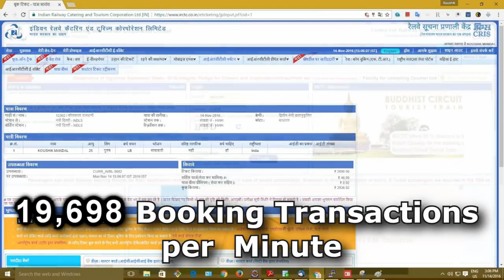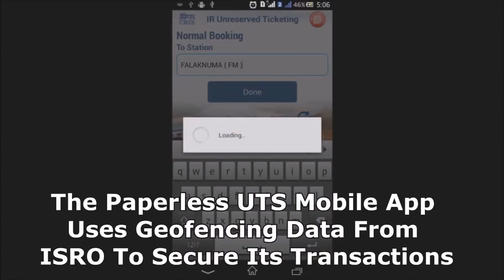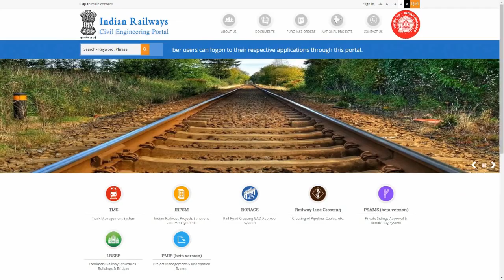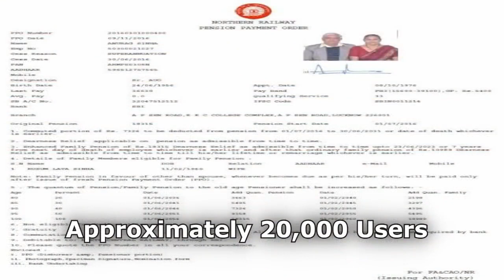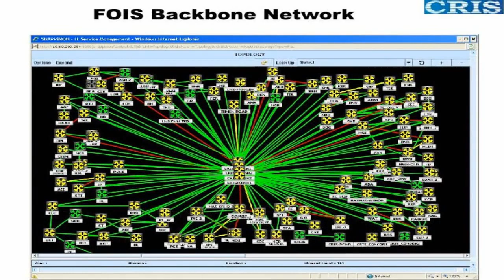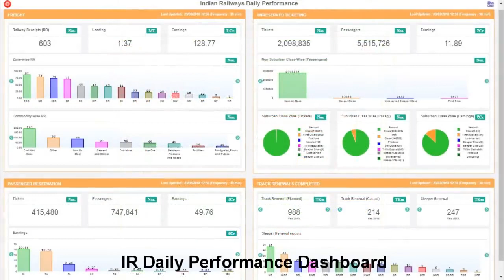Centre for Railway Information Systems (CRIS), Ministry of Railways (India)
The Ministry of Railways set up CRIS as a Society in July 1986. We are headquartered in New Delhi, with Regional offices in Delhi, Kolkata, Mumbai, Chennai, and Secunderabad.Our current portfolio of projects covers the gamut of Indian Railways functions, such as passenger ticketing, freight operations, train dispatching and control, crew management, e-procurement, management of Railways fixed and moving assets, and production of rolling stock. Our information systems provide services in the remotest of locations, from Kargil to Kanniyakumari, from Tawang to the Andaman Islands.

Our human resources are our strength. Our 800 personnel include a pool of competent IT professionals, whose skillsets include system architecture, system analysis and design, and program development, complemented by an experienced group of serving and former Railway personnel with domain knowledge and system implementation skills. This unique combination gives us an unbeatable edge in the Railway and Government sector.

Our collaborative model of working ensures the delivery of cost-effective, sustainable information systems. We have been successful in using cutting edge technologies in practical ways to ensure workable IT solutions for the Railways in many areas.

We are currently developing systems to cover emerging needs of the Railways including the protection of Railway assets, energy management, management of the overhead electrification system, parcel management, employees’ health management, and a comprehensive financial management system.

Other projects under execution include development of ticketing on mobile phones, linking tickets to Aadhaar, tracking of trains in real time through GPS, tracking of rolling stock using radio frequency identification, setting up a geo-spatial database for the Railways, and the setting up a state-of-the-art datacentre to house the Railways’ IT system.